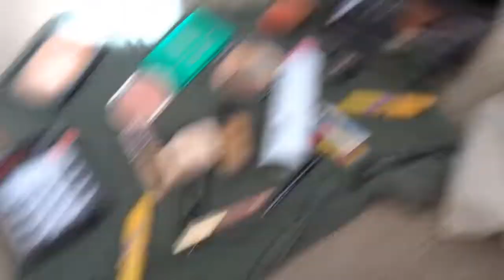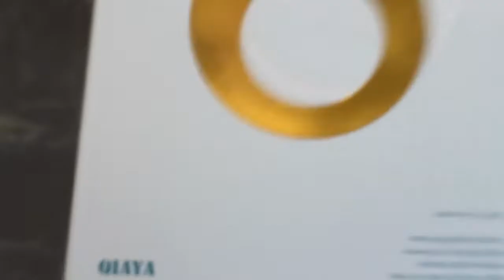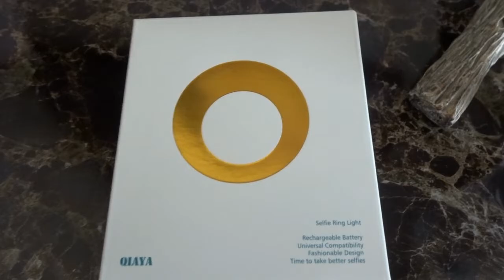VLOG 2: MINI MAKEUP TUTORIAL/ COOK WITH ME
I hope you enjoy this quick makeup tutorial and a easy recipe for this cold weather.
xoxo